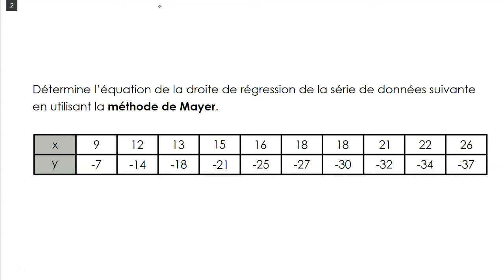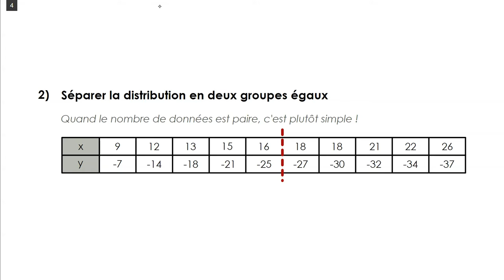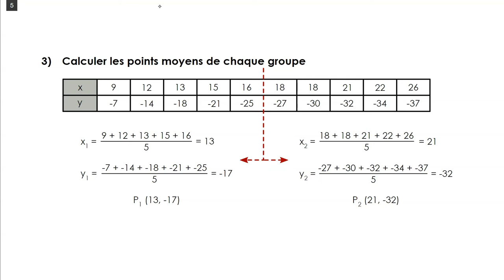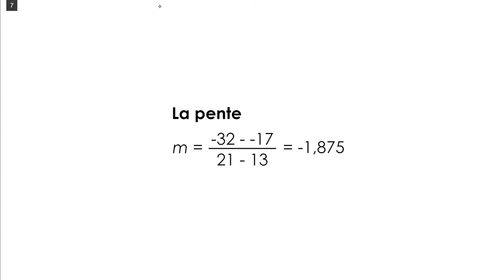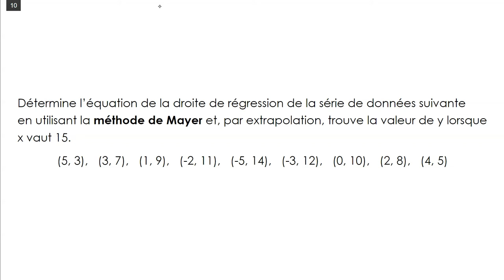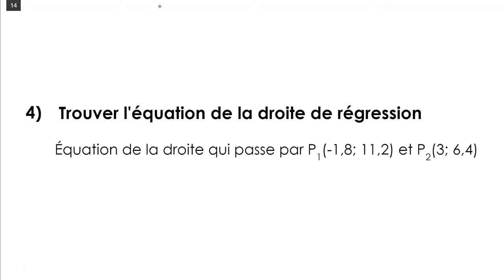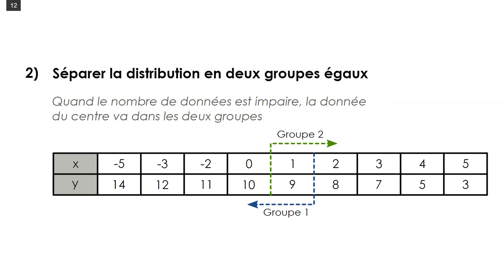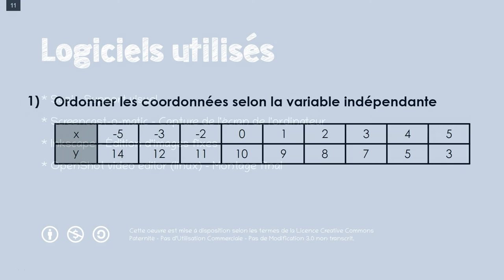Droite de régression - Méthode de Mayer